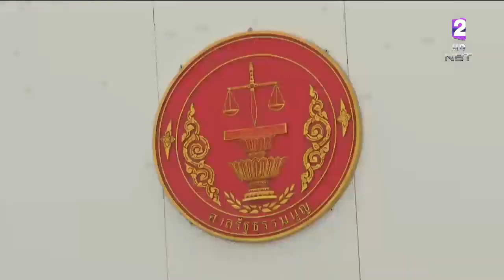ศาลรธน. นัดไต่สวนพยานเพิ่มเติม3ปาก กรณีวินิจฉัยคุณสมบัติต้องห้ามการเป็นรัฐมนตรีของ ดอน ปรมัตถ์วินัย